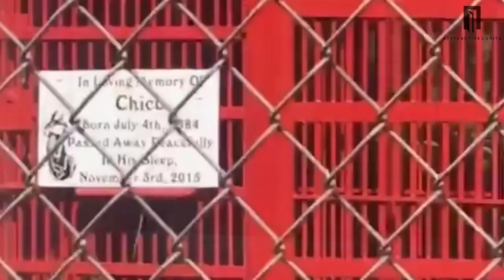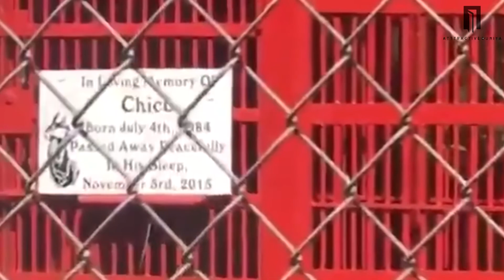20 साल तक चैन से बाँध कर रखा गया | जब खोला तो क्या हुआ देखे | Mufasa Full Story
20 साल तक चैन से बाँध कर रखा गया | जब खोला तो क्या हुआ देखे | Mufasa Full Story
In this video Attractive Duniya will tell you about the sad story of some animals like Mufasa so keel watching.

Since childhood, we are taught that animals should be treated with care, because they are like our younger brothers. Moreover, they are often weaker than humans. Unfortunately, when people grow up, they forget about these important rules. Because of them, the poor animals suffer for years and cannot do anything about it. After all, even the most dangerous predator can be broken down by hunger and chains. But there are special organizations whose volunteers are always ready to help the creatures in need. In today's video, we are gonna show you some animals being saved by humans.

50 सालो तक मालिक की क्रूरता सहन करता रहा हाथी। जब खोला तो देखे क्या हुआ | Raju Full Story!!

Writer , Editor and Owner is Sahil Chabra.